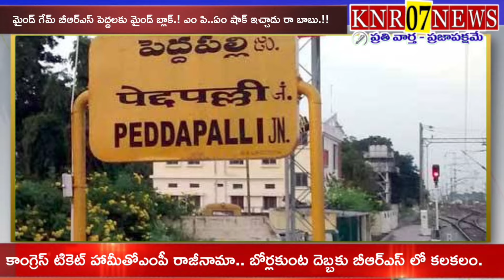కాంగ్రెస్ టికెట్ హామీతోఎంపీ జంప్.. బోర్లకుంట దెబ్బకు బీఆర్ఎస్ బొక్క బోర్లా.